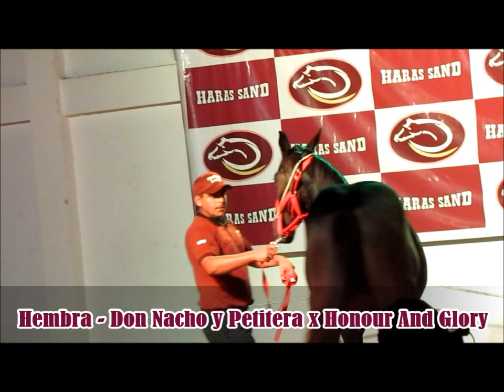Remate Haras Sand - Bella Vista (25-03-2017)